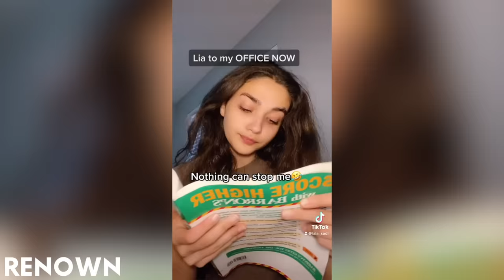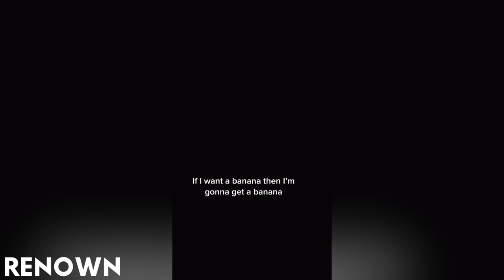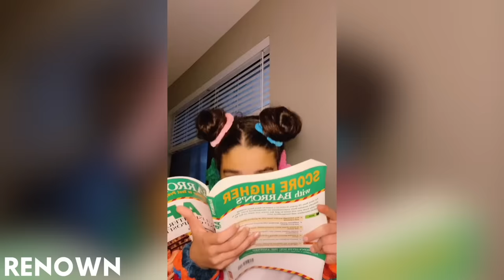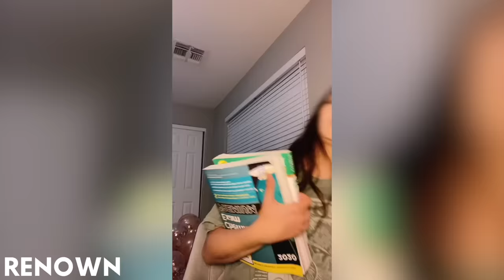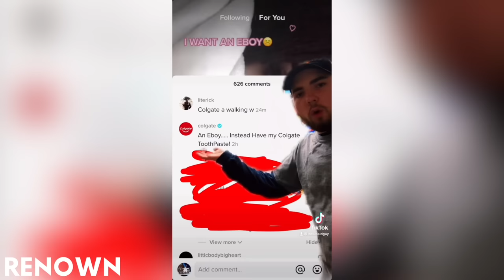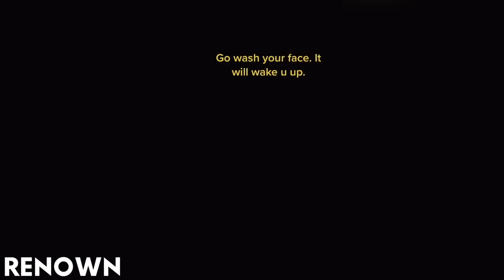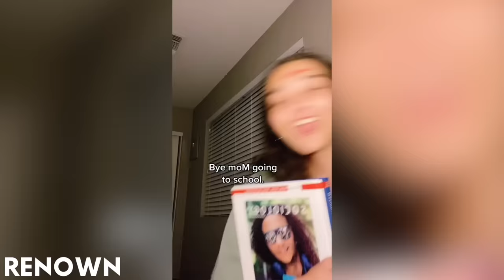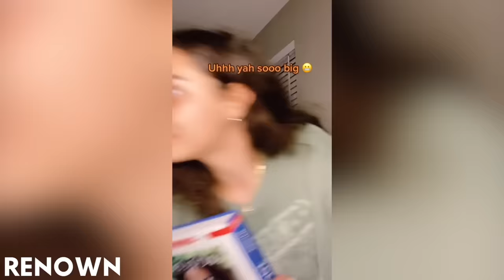Best TikToks of Lala Sadi (Hey Joshuaaa!) Ep.5 | @lala_sadii Tiktok Compilation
Best TikToks of Lala Sadi in November | @lala_sadii Tiktok Compilation

If your TikTok is in this compilation and you want it to be removed, please e-mail . Thank you for your understanding.

Some tags that apply to this video are: LalaSadi #@lala_sadii​